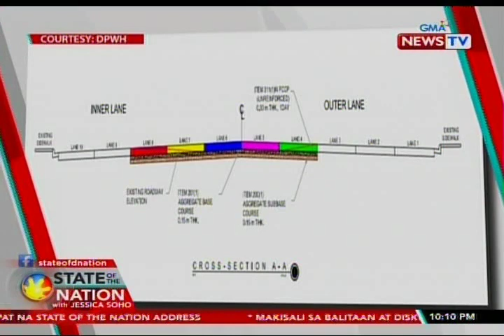SONA: Ilang bahagi ng Elliptical Road na madalas bahain, aayusin ng DPWH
Get the most comprehensive multi-platform coverage of SONA2019 only here on GMA News YouTube Channel!